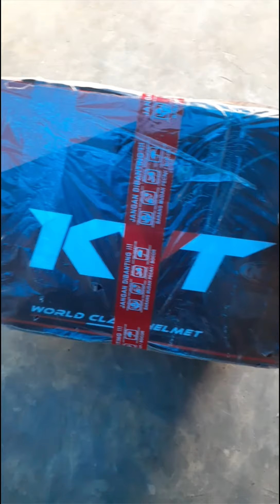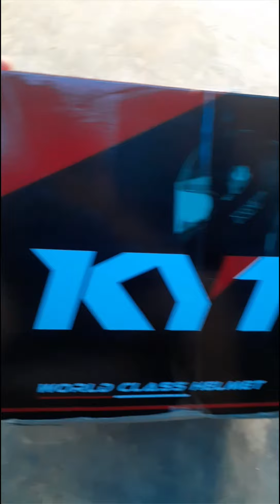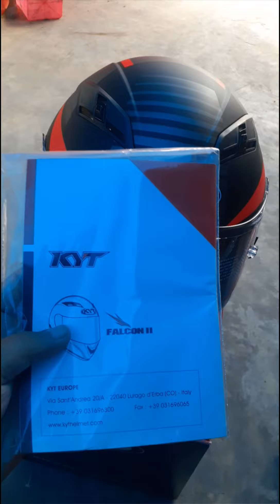Unboxing Helm KYT Falcon FR Untuk Kebutuhan Nge-vlog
Unboxing Helm Dari KYT untuk menambah peralatan tempur ngevlog dijalanan

Alhamdulilah beli helm ini dari gajian Youtube
Gratisss!!! Saudara-saudara sekalian